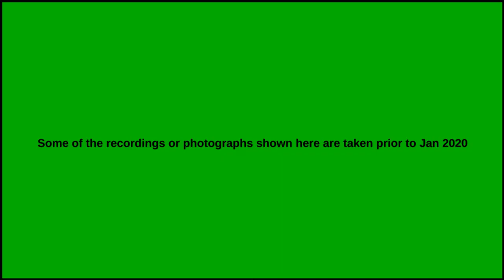Paneer Pavbhaji | Chef's Pavbhaji, Chembur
Delicious Paneer PavBhaji in Mumbai, Chembur by Chef's Pavbhaji. Famous Fast-food in Mumbai.